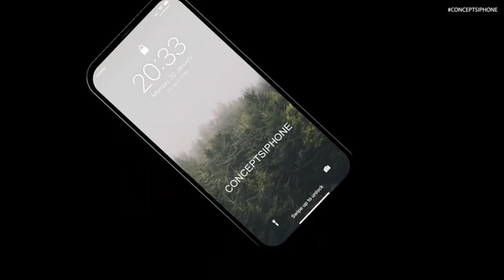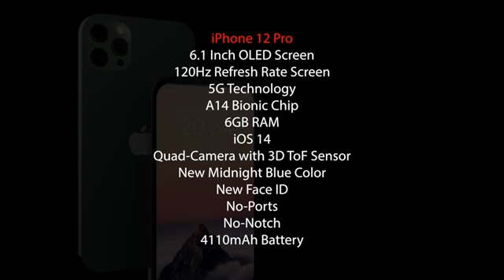IPhone 12 Pro Max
Apple के इस साल लॉन्च होने वाले iPhone 12 सीरीज के टॉप एंड मॉडल iPhone 12 Pro Max के बारे में नई जानकारी सामने आई है। iPhone 12 Pro Max में ही केवल फास्ट 5G (mmWave 5G) कनेक्टिविटी फीचर दिया जाएगा। ऑनलाइन रिपोर्ट्स के जरिए इस बात का खुलासा हुआ है। Apple iPhone 12 सीरीज को 5G कनेक्टिविटी के साथ लॉन्च किया जाएगा। इस स्मार्टफोन सीरीज के बारे में कई लीक्स और रिपोर्ट्स सामने आ चुके हैं।